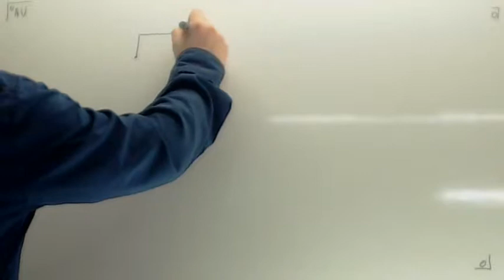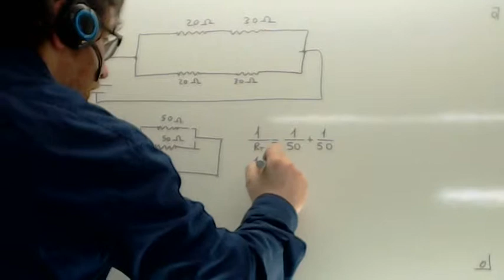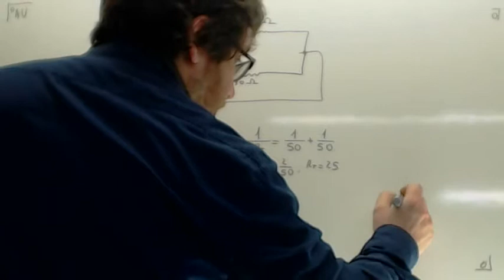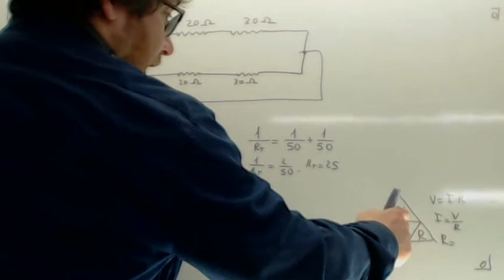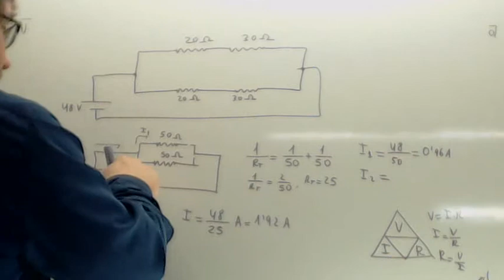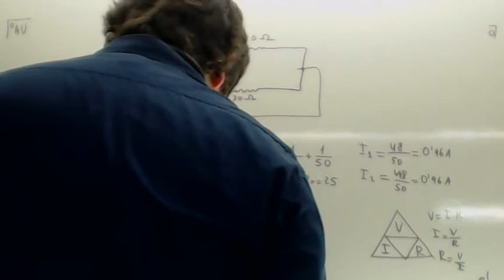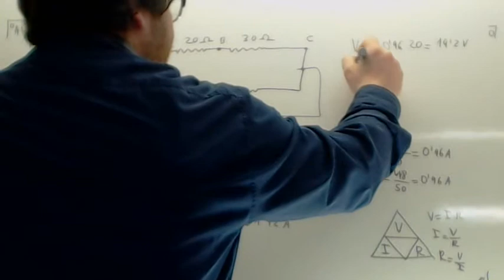Circuitos electricos 02 Usero